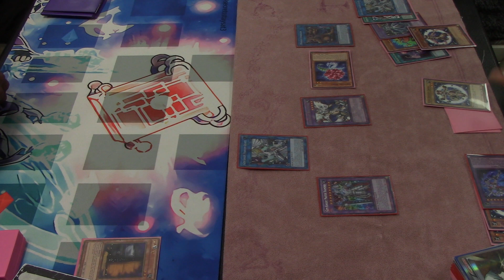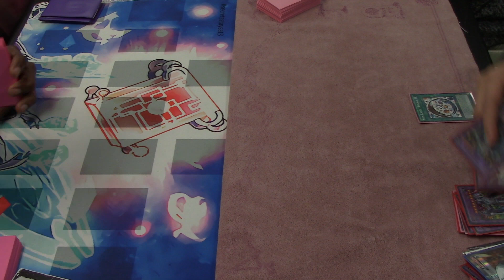Taking The Max C Challenge For The Last Time